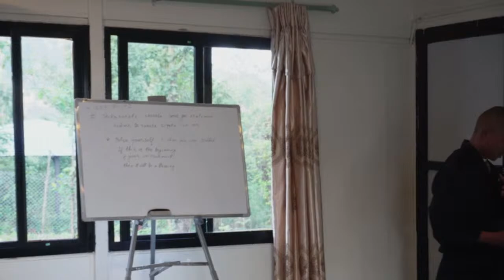29/11/2022 - Primordial Buddhism Nepal - Gohoumon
HBS SHANTI DHARMA STUPA
Nuwakot, Nepal

CHANT SESSION:
Morning Chant: 6:30AM (except Saturday 7AM)
Evening Chant: 5PM (except Saturday 6PM)